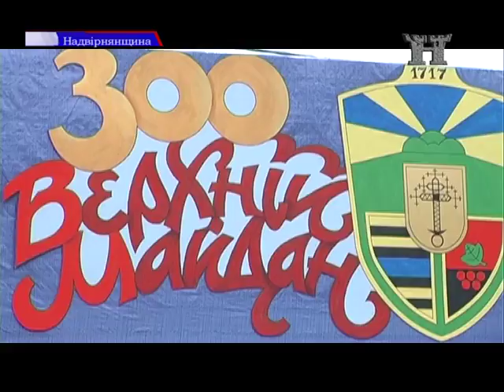300-літній ювілей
Свій 300-літній ювілей відзначило село Верхній Майдан. Святкування відбулись в неділю, шостого серпня. Подарунки, привітання, історичні факти про село та святковий концерт, який не зупинив навіть грозовий дощ - про це та більше у наступному матеріалі.